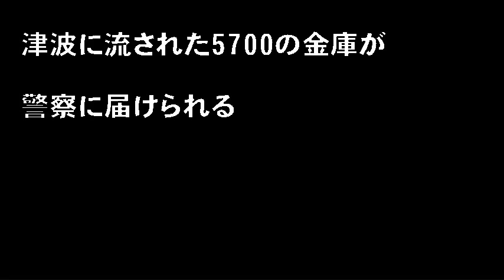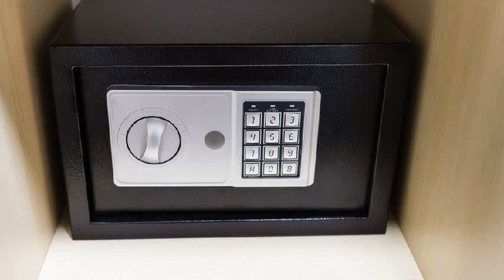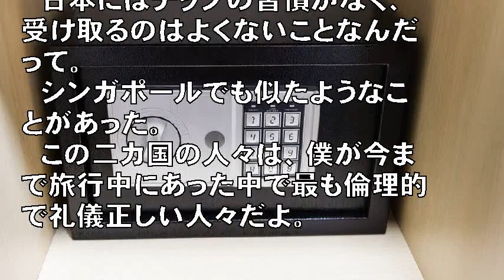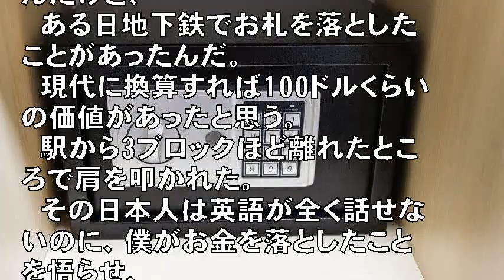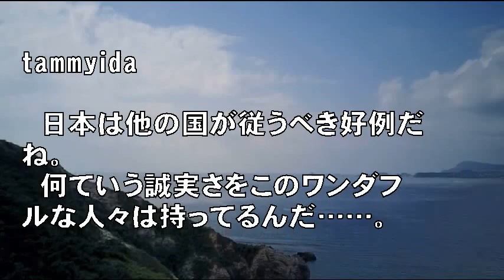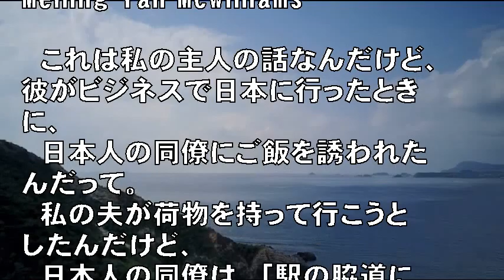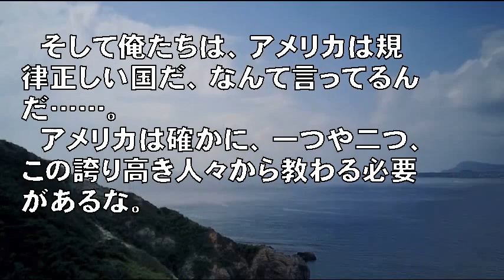【海外の反応】 津波に流された5700の金庫が警察に届けられる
【海外からの話題】☆　【海外の反応】　津波に流された5700の金庫が警察に届けられる

ご視聴くださり有り難うございます?

大地震が引き起こした津波により、甚大な被害を受けた東北地方の沿岸部。
この度、津波に流された5700個もの金庫が警察に届けられ、
23億円近い現金が持ち主に返却されたというニュースが、
アメリカのネットニュースサイトで話題になっておりました。

海外からのいい話題をチョイスします。

 え、こんなことがあったんダ!

スカットする話や涙のそそぐお話しを中心にお届けいたします！

【関連動画】

「Yahoo!検索」で「3 11」チャリティーで思い出された「5700の津波で流された金庫が」の物語【海外の反応】

【海外の反応】　津波に流された5700の金庫が警察に届けられる【日本大好き】

【衝撃】津波に流された23億円入り金庫が持ち主に返却！海外絶賛！⇒「集団主義だと！？」あまりの決め付けに日本激怒ｗｗ【驚愕】

音楽、画像

カテゴリ   : ブログ  エンターテイメント

Ebina